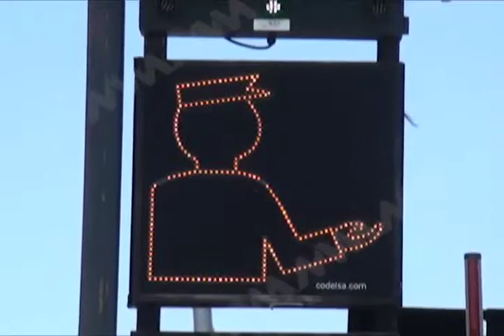Rechaza ciudadanía aumento de cobro en casetas